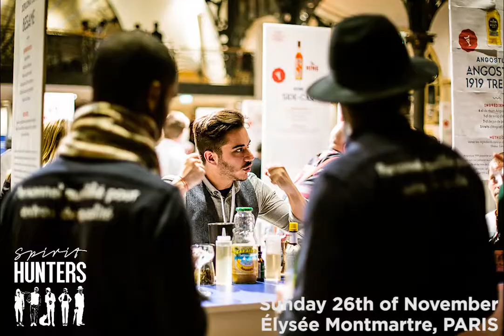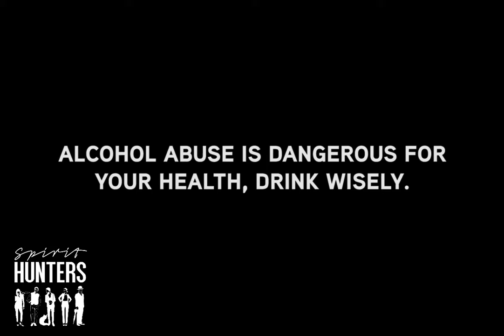Philippe Jugé tells us about "the one and only" Paris Cocktail Festival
November 24, 25 and 26, 2017 in Paris

Friday, November 24 the Dîner des Épicurieux
Gallopin, 40 Rue Notre Dame des Victoires 75002 PARIS
A wonderful 5-step menu where the dishes go with the cocktails

Saturday, November 25 the Bus Tour from the Place du Trocadero 75116 PARIS
Hop on the Paris Cocktail Festival bus for a historic Paris cocktail tour. Hosted by a cocktail historian.
Tasting on the bus and stop in a historic brewery Place de la Bourse for a cocktail break,
from 13:30 to 16:30

Paris Cocktail Festival at the Élysée Montmartre
72 Boulevard de Rochechouart, 75018 PARIS
Tastings, conferences and workshops are on the program to know everything about products, techniques and culture related to the world of cocktails.